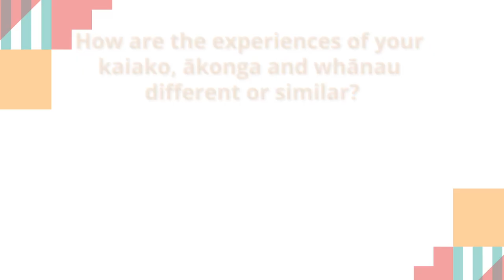Hornby High School - Learning from our lockdown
The team at Hornby speak to their experience of the lock down: Communication, challenges and looking ahead.